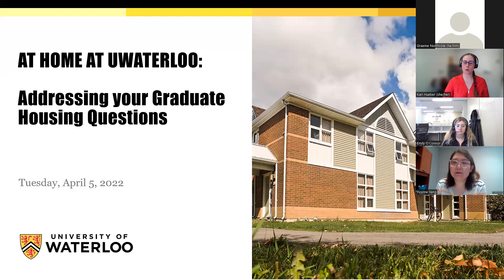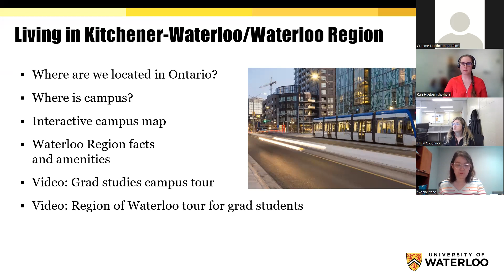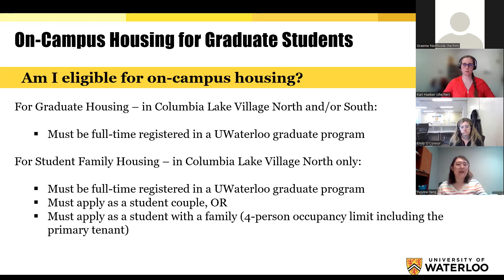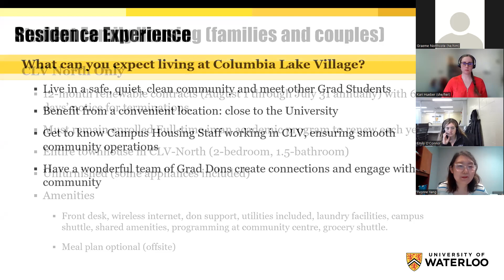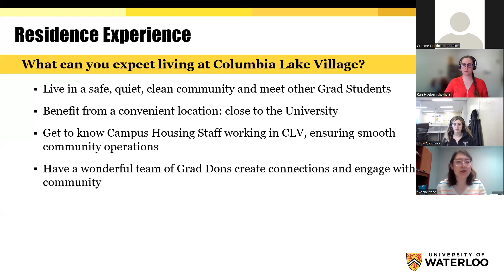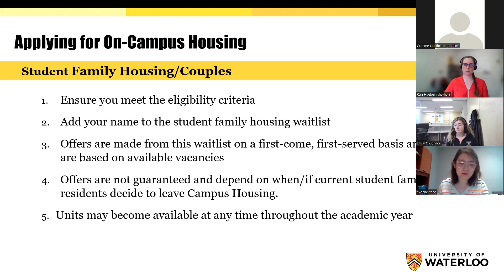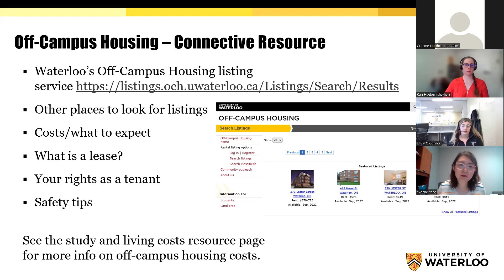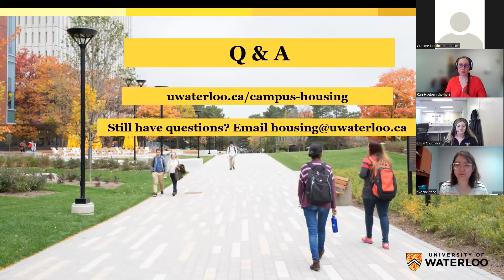At Home at UWaterloo: Addressing Your Graduate Housing Questions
You've received an offer to UWaterloo and one of the big questions on your mind might be “Where am I going to live?”. This webinar addresses your housing options as a graduate student, both on- and off-campus. You'll learn about the different types of graduate student housing we offer, eligibility requirements, application deadlines, costs, and what you can expect from your residence experience. The Q&A with our campus housing experts also provides some great information.

Slide 11: Applying for On-Campus Housing – grad housing students

Slide 12: Applying for On-Campus Housing – student family housing